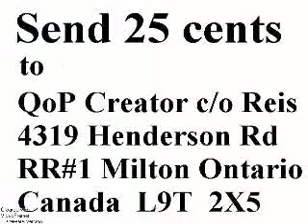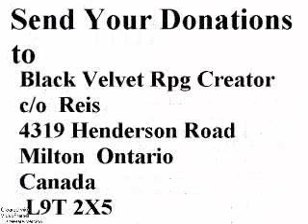08 blacks worm stirling steam wagon transport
In the video track is the wagon transport,a "horseless wagon"
using a stirling cycle steam engine and a marine wheel to turn her